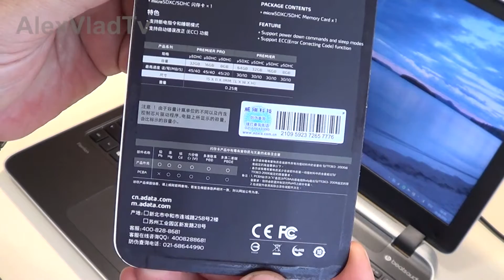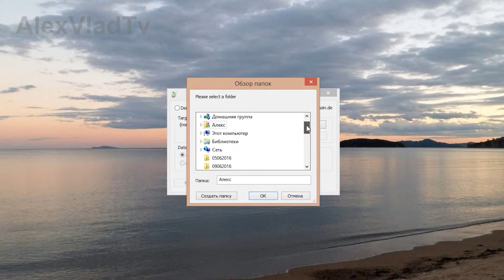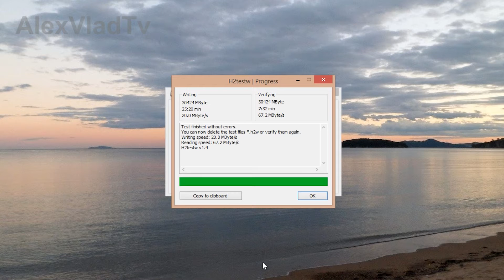Карта памяти(флешка) из Китая. Ожидания и реальность. Распаковка и проверка.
Распаковка посылки из Китая(aliexpress).Карта памяти microSD, ADATA. Тестирование с помощью программы H2testw v1.4 . Как проверить(протестировать) карту памяти.
Карта памяти microSDXC/SDHC